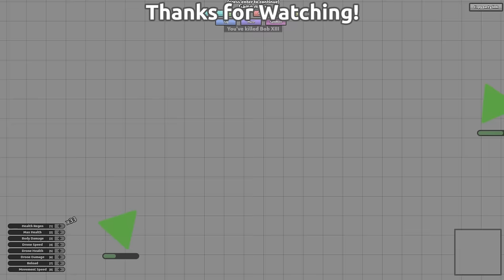EVERYTHING IS GREEN! GREEN GHOST TANKS! Diep io Sandbox Modding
In this video, I decide to recreate the tanks in my banner. Then I made every shape and object green. After that, I decreased the opacity of my tank, making it look like a ghost tank!